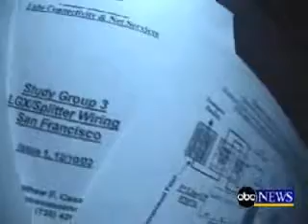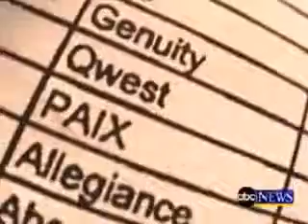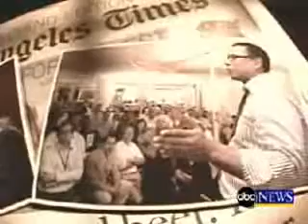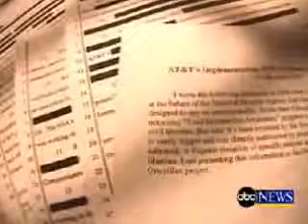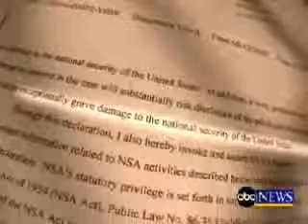U S Government & AT&T is SPYING ON YOU!